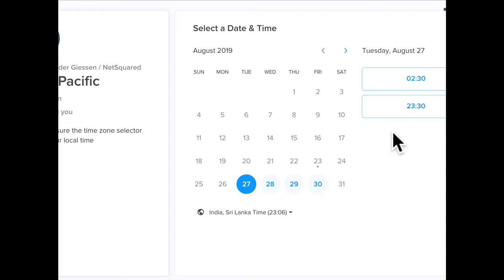Selecting a time zone in Calendly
How to update your time zone when selecting a meeting in Calendly